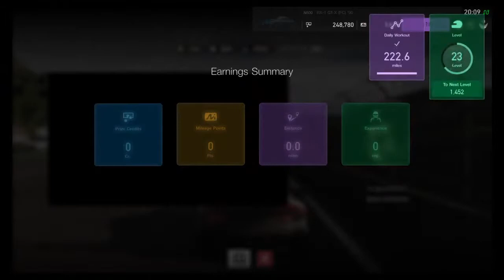Gran Turismo Sport - Porsche 911 GT3 R, Revenge In the 30 Lap driving mission endurance Race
An annoying endurance race from driving missions. Make sure to sub, this is true dedication.

gran turismo sport 911 gt3gran turismo sport career mode endurance,
gran turismo sport ps4 endurance, gran turismo sport 30 lap endurance